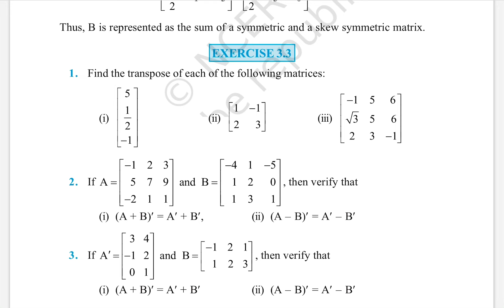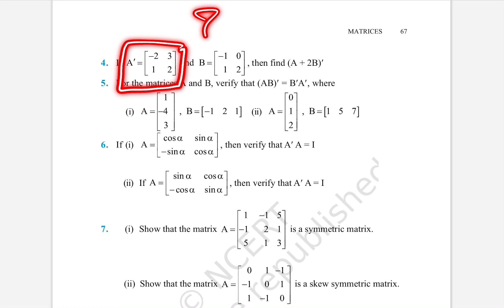9 June 2024